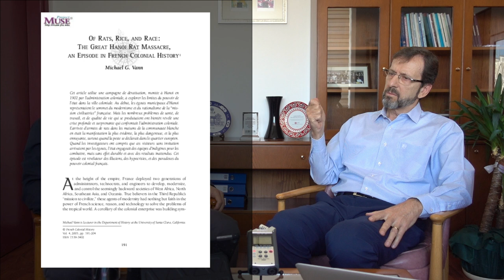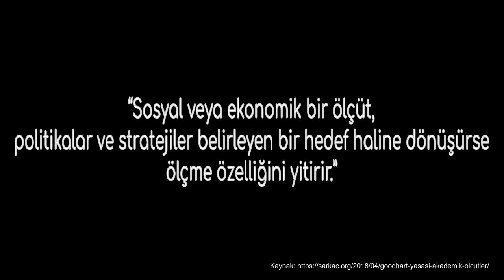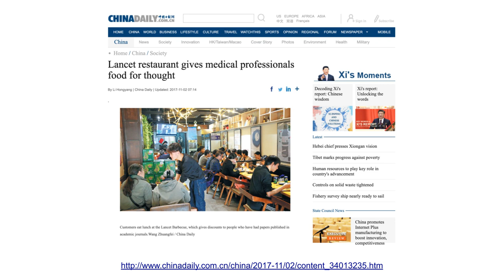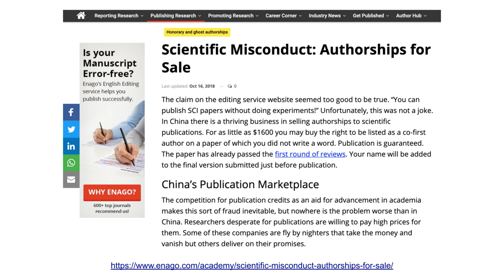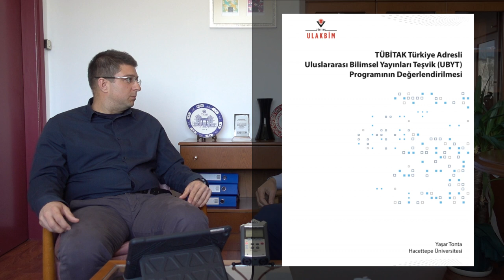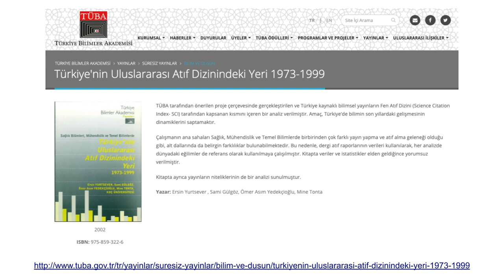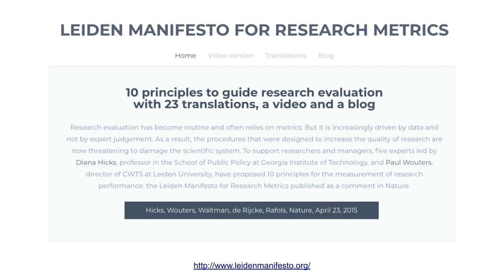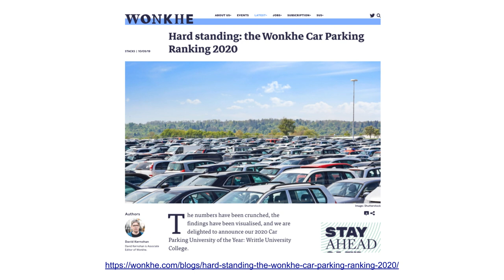Akademiden Notlar 1: Araştırma Değerlendirme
Akademiden Notlar kanalının bu ilk videosunda Yaşar Tonta ve Orçun Madran akademideki araştırma değerlendirme süreçlerini ele alıyor.